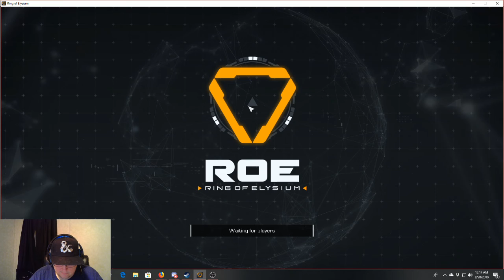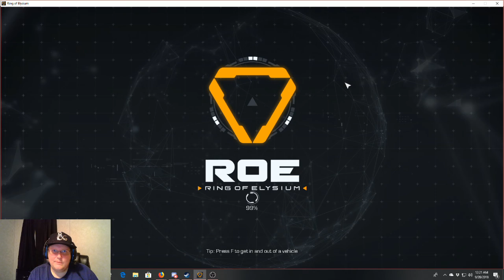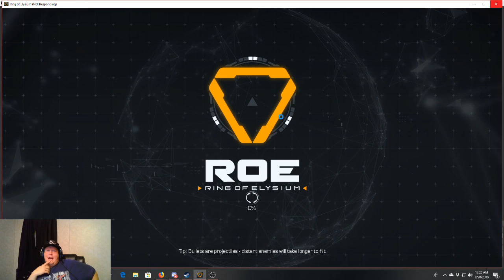Ring of Elysium: First Looks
So here is a new Battle Royal game on Steam called Ring of Elysium. It is an interesting snow resort where the weather and the players are all out to get you. All to get to the helicopter at the end. So come check it out and tell me what you think..